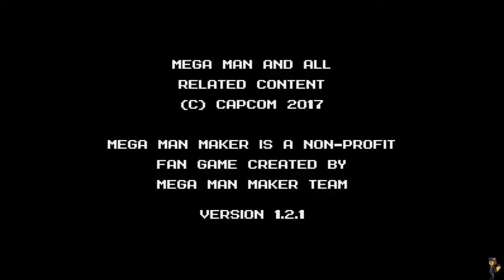Rosenkreuzstilette Maker Proof of Concept.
Roll Chan sprites by Zynk Oxhyde

Additional music and graphics from Journey to Silius.

I spent the better, (or is that worse,) part of today tracking down all those Mega Man overlays and erasing them.

Now what Mega Man Maker Mod should I go for next? Power Blade Maker? Krion Conquest Maker? Bucky O'Hare Maker? Pizza Cats Maker?

Nah! Those Mega Man Maker guys hate me enough as it is.